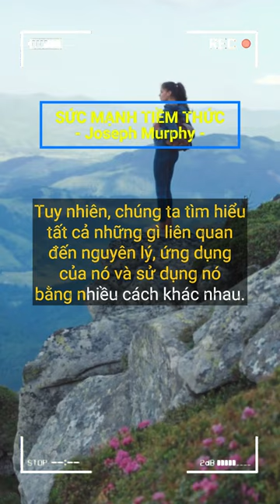Cuộc Sống Tồn Tại | Sức Mạnh Tiềm Thức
Cuộc sống tồn tại và chúng ta góp mặt trên cõi đời này để biểu lộ mọi vẻ đẹp huy hoàng và quyến rũ của nó.
Sức Mạnh Tiềm Thức - Joseph Murphy

♫ Nhạc trong video này:
Bài hát: 别知已 (Bie Zhi Ji)
Nghệ sĩ: 阿候木乃
Đĩa nhạc: 别知已
Nghệ sĩ Guitar: Estas Tonne
Bên cấp phép cho YouTube: [Merlin] EWway Music (thay mặt cho 腾讯音乐人) và 1 Hiệp hội bảo vệ quyền âm nhạc.